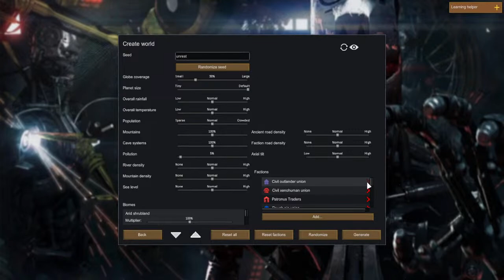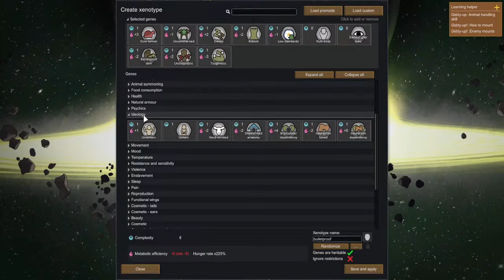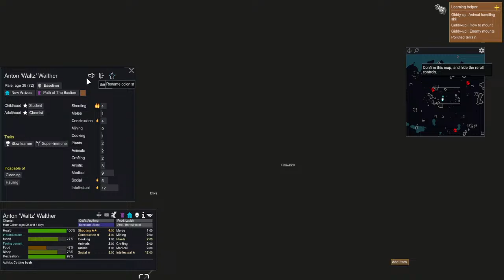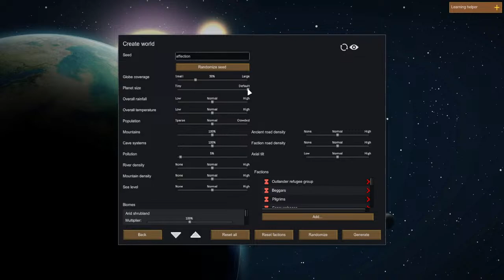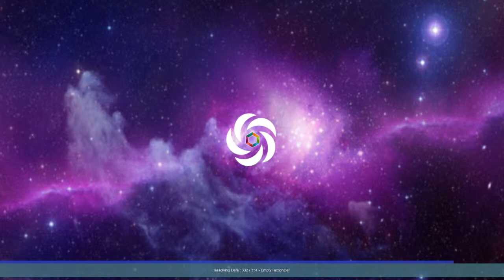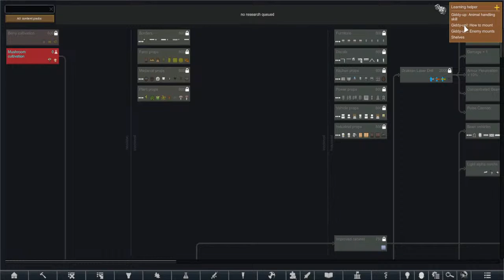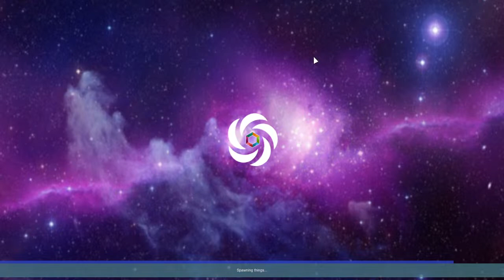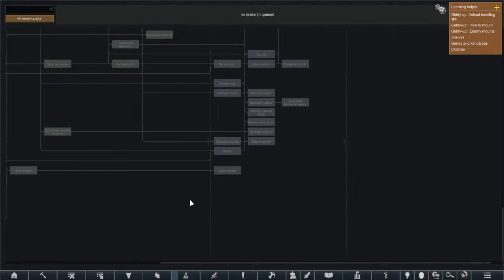Rimworld (Vehicle War) ep 1